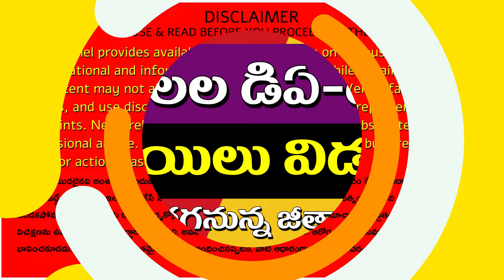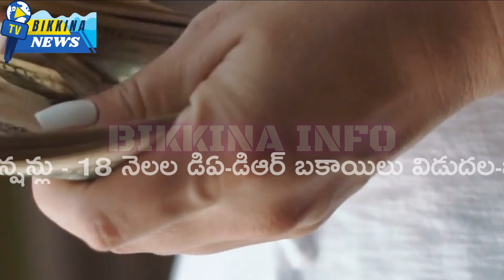18 నెలల డిఏ-డిఆర్ బకాయిలు విడుదల-భారీగా పెరగనున్న జీతాలు పెన్షన్లు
18 నెలల డిఏ-డిఆర్ బకాయిలు విడుదల-భారీగా పెరగనున్న జీతాలు పెన్షన్లు

During the COVID-19 pandemic, the government withheld 18 months of DA and DR payments (Jan 2020 to Jan 2021) for employees and pensioners, amounting to ₹34,402.32 crore. Despite multiple appeals, these arrears have not been released. The government cited financial pressures due to COVID-19 as the reason for withholding payments. Though unions continue to press for the release, the government has indicated that it may not happen soon.

18 నెలల డిఏ-డిఆర్ బకాయిలు విడుదల-భారీగా పెరగనున్న జీతాలు పెన్షన్లు

11.  Music from the YouTube music library
12.  Music from Video Editors used in the video-making